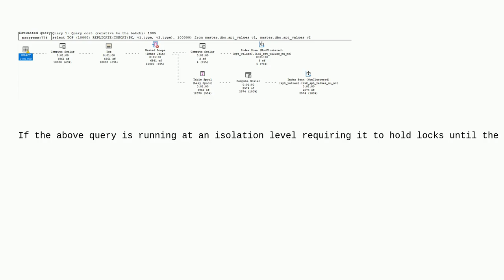Dba: When is the Query "Done"?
When is the Query "Done"?

A special thanks goes out to the community

  sql-server ssms